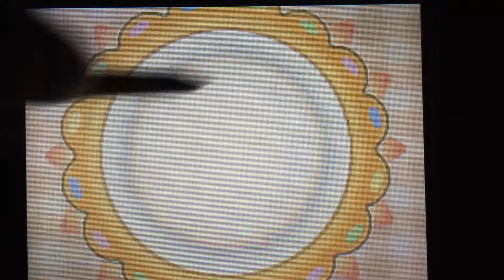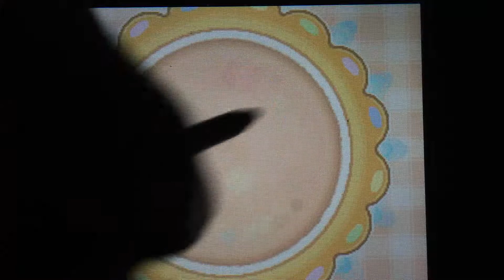暮らしたい街1位⁈ヨスガシティを散策！【ポケモンプラチナ実況プレイ】#24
【今回の内容】
・画面暗くてごめんなさい🙏
・この街もいろいろやらなきゃいけないことはあるけど…

【マインクラフト(minecraft)都市開発始めました！】